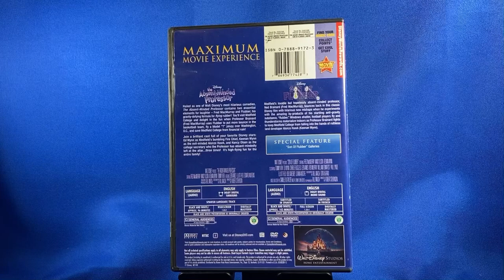DVD: The Absent-Minded Professor | Son of Flubber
Double Feature 2-DVD Set